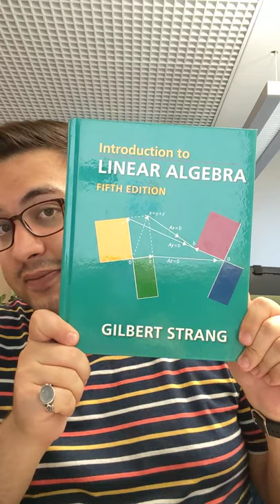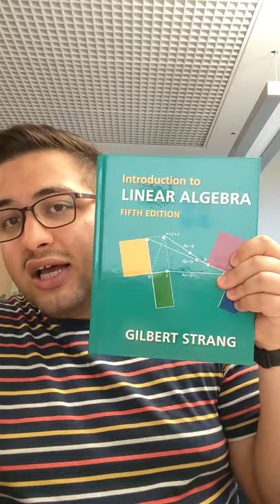شرمنده، ولی، جبرخطی یاد بگیرید!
برای کسایی که فیزیک می‌خونند خیلی مهمه که جبر خطی رو درست حسابی یاد بگیرن؛ چون هم فاله و هم تماشا! هم خیلی کاربرد داره و هم خیلی درک و شهود ما رو بالا می‌بره. از مکانیک کوانتومی گرفته تا سیستم‌های پیچیده، همه به ابزارهای جبرخطی نیاز دارن! همین‌طور خارج از فیزیک، مثلا در علم داده (دیتا ساینس) هم خیلی کاربردیه!

خلاصه که این تابستون از دوره‌های آنلاین استفاده کنید و جبر خطی یادبگیرین :)